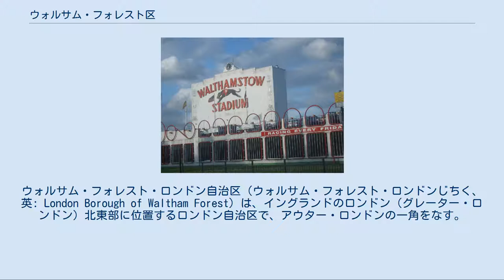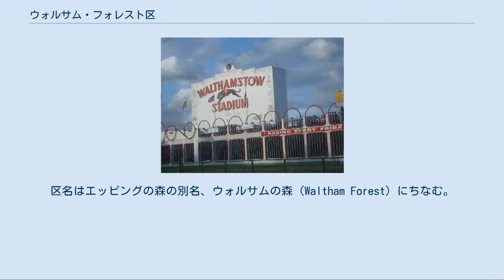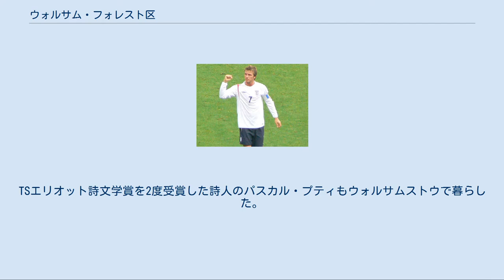ウォルサム・フォレスト区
ウォルサム・フォレスト・ロンドン自治区（ウォルサム・フォレスト・ロンドンじちく、英: London Borough of Waltham Forest）は、イングランドのロンドン（グレーター・ロンドン）北東部に位置するロンドン自治区で、アウター・ロンドンの一角をなす。
1963年ロンドン政府法により設置された :5 。
 近年は宅地開発が進む一方で、東部のエッピングの森と西部を流れるリー川との間には森林、貯水池、オープン・スペース、公園、運動場などが整備されている。
よくグレーター・ロンドンの外郭に位置するエッピング・フォレスト地区と混同される。
 この地では石器時代の史跡が多数発見されており、点在するローマの遺跡は往時この地が重要な拠点だったことを物語る。
特別区自体は1963年に制定されたロンドン行政法に基づき、1965年にチングフォード（エセックスからグレーター・ロンドンに編入）、レイトン、ウォルサムストウの各自治都市が合併し誕生した。
区名はエッピングの森の別名、ウォルサムの森（Waltham Forest）にちなむ。
1878年にはエッピングの森法が制定されたが、その後も3自治都市周辺で開発が進んだ。
現在ではシティ・オブ・ロンドンとエッピングの森の間に位置する区の大部分が開発され、都市部になっている。
 人口は北部のチングフォード、行政機関や議会が置かれる中部のウォルサムストウ、南部のレイトンとレイトンストーンに集中している。
イングランドで5番目、ロンドンではニューアムとタワー・ハムレッツの各区に次ぐ3番目のムスリム人口を有する。
 長年国内のチャートに入るイースト17やブレイジン・スクワッドの拠点で、グライム音楽の発祥地でもある。
この特別区出身のグライムアーティストにはモア・ファイア・クルー、リザル・ビスル、ニーコ、ジャマー、オジーBなどがいる。
ウィリアム・モリスのアート・アンド・クラフツ運動も盛んで、今でも多くの現代アーティストや芸術団体が支援を受けている。
主な支援団体としてはルロイド・パークのチェンジング・ルーム・ギャラリーを拠点とする北東ロンドン独立アーティスト（NELIA）がいる。
毎年E17アート・トレイルという大規模イベントが開かれ、オープンスタジオや展示会などが開かれる。
スティッキズム芸術運動の始祖であるイーモン・エヴァラールは長年この地で暮らし、スタジオを一軒所有している。
2005年に「今年のウェールズ人アーティスト」に選出されたサリー・ムーアもここの住人である。
 ルロイド・パークのウォルサム・フォレスト・シアターは資金難のため近々取り壊される予定で、存続を求める住民運動が行われている。
 かつてはパスカル・プティ、ジャクリーヌ・ギャビタ、メリル・パフなどの詩人が暮らしたほか、アイスリング・フェイヒー、ロブ・オートン、デイヴ・ブライアント、ジョエル・タイラー、デイヴィッド・フロイド、エマ、ハモンドといった詩人もゆかりがある。
 ウォルサム・フォレスト区は2012年のロンドンオリンピックで会場となる予定の6つの区のうちの一つで、レイトンのイートン・マナーはオリンピック公園の北部になる。
既存のスイミングプールのうち、競泳が3ヵ所、シンクロが1ヶ所、水球が1ヶ所オリンピック用のトレーニングプールになる予定。
 パラリンピックではイートン・マナーが1万500人を収容できる車いすテニス会場になる。
 A12号線に沿ってロンドン地下鉄のセントラル線が区の南部を通っており、レイトン駅とレイトンストーン駅が置かれている。
区の中心部にはヴィクトリア線が通り、ウォルサムストウ・セントラル駅とブラックホース・ロード駅の二駅がある。
ロンドン・オーヴァーグラウンドのゴスペル・オーク・トゥ・バーキング線も通り、ウォルサムストウ・クイーンズ・ロード、ブラックホース・ロード、レイトン・ミッドランド・ロード、レイトンストーン・ハイ・ロードの四駅がある。
イギリス国鉄東アングリア社のリー・ヴァレー線も区内のジェイムズ・ストリート、ウォルサムストウ・セントラル、ウッド・ストリート、ヒッガムズ・パーク、チングフォードの各駅に停車する。
 役所の隣に治安判事裁判所があるが、公費削減のため近々廃止される。
チングフォード、レイトン、レイトンストーン、ウォルサムストウとウォルサムストウ中心街の5箇所に警察署があるほか、あちこちにパトロールセンターが置かれている。
通りの警備...